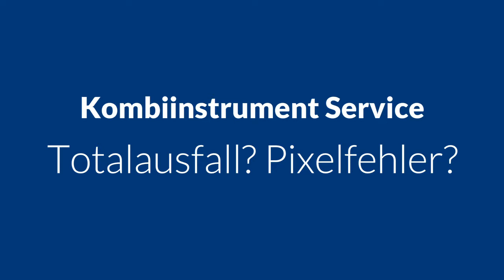Audi A6 4F C6 Tacho Pixelfehler FIS Tacho Kombiinstrument reparieren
Audi A6 4F C6 Tacho Pixelfehler FIS
In meinem Kombiinstrument ist das Display ausgefallen bzw. es hat Pixelfehler. Es geht um das FIS eines Audi A6 B4 von 1998.
Wie teuer wäre die Reparatur?